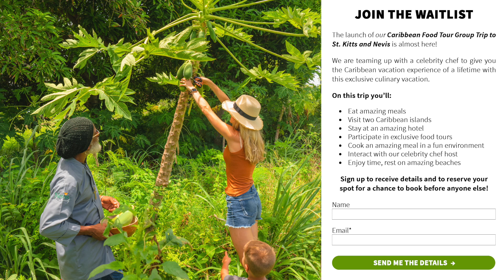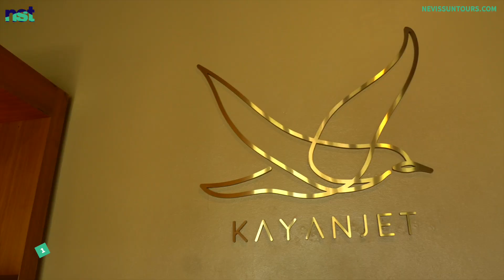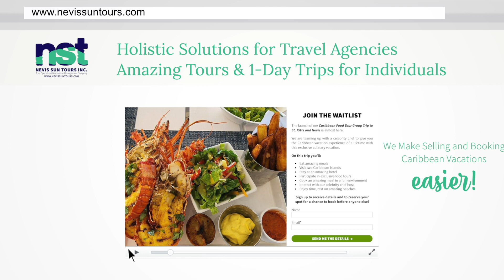Seven Reasons to take a Group trip to St Kitts and Nevis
Group trips are amazing. Nevis Sun Tours can customize them or you can book one of our preset group trips. to register for our culinary group trip coming up in the summer of 2023.